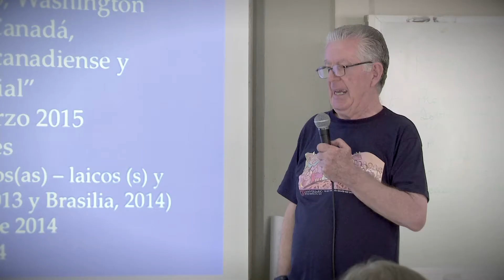Igrejas e mineração ITALIANO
Video istituzionale della rete: chiese e miniere